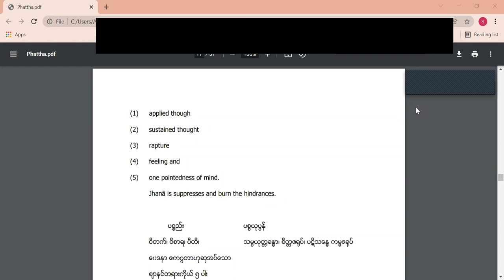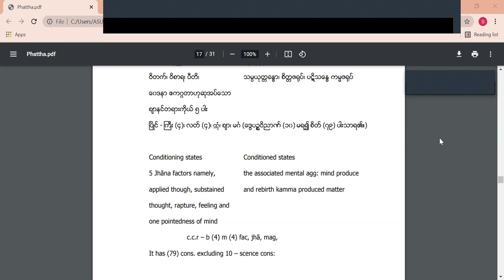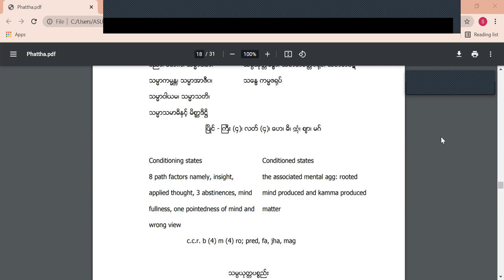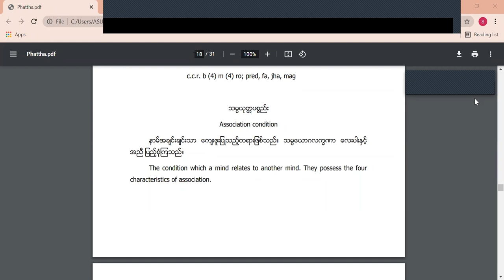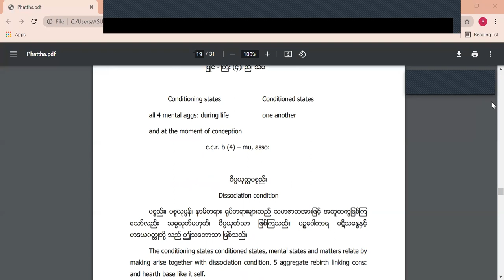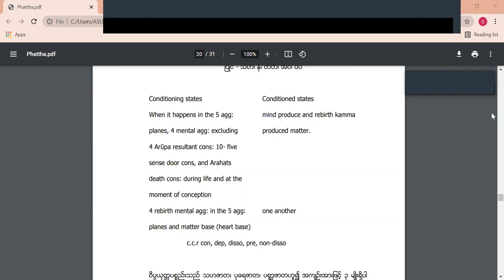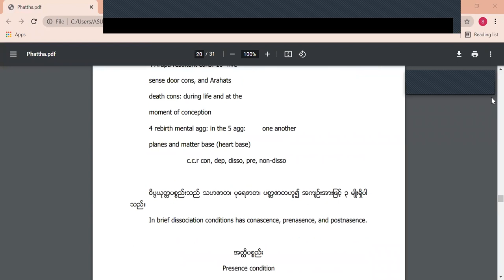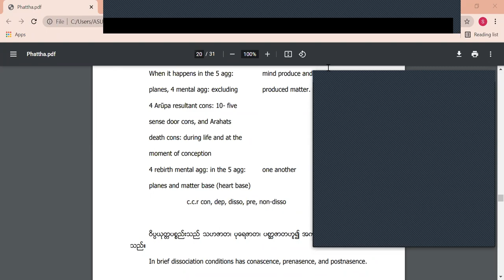ပဋ္ဌာန်းပဉှာဝါရ (ဒေါ်အေးအေးမြင့်) Day 2, 9 Jan 2022, 10:30 to 12:00 pm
Bachelor of Arts in Religion (နောက်ဆုံးနှစ် သင်ကြားမည့် ဘာသာရပ်များ) မှ ပဋ္ဌာန်းပဉှာဝါရ (ဒေါ်အေးအေးမြင့်) Day 2, 9 Jan 2022, 10:30 to 12:00 pm